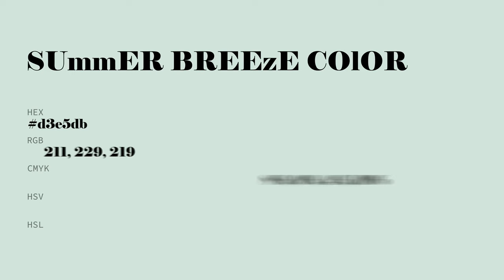Summer Breeze color d3e5db hex color - Green color - Warm color d3e5db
What color is Summer Breeze ? d3e5db hex color - Green color - Warm color d3e5db

Hex d3e5db Color Code is also known as Summer Breeze color.

Hex d3e5db Color code in RGB color code model is created after adding 82.75% red color, 89.80% green color and 85.88% blue color.
Hex d3e5db Color code in CMYK color (process color) code model is generated after subtraction of 7% cyan, 0% magenta, 4% yellow and 10% black.